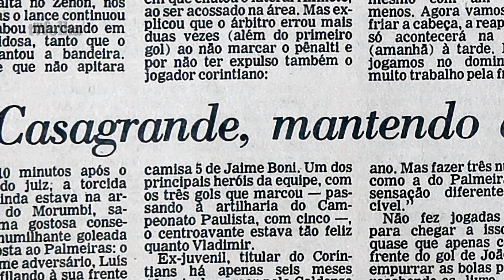Derbi Corinthians x Palmeiras completa 100 anos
O repórter Alberto Nogueira fala sobre a primeira partida entre Corinthians e Palmeiras, realizada há 100 anos, e lembra peculiaridades dessa rivalidade centenária.